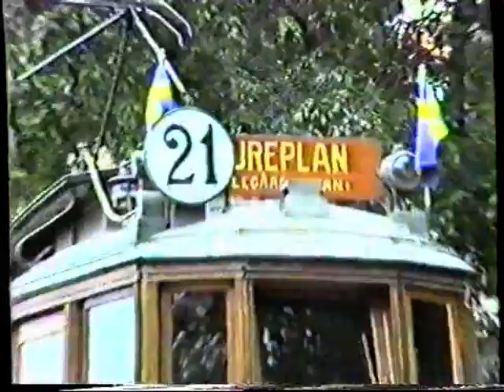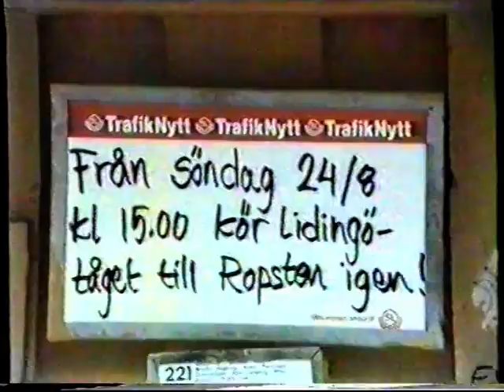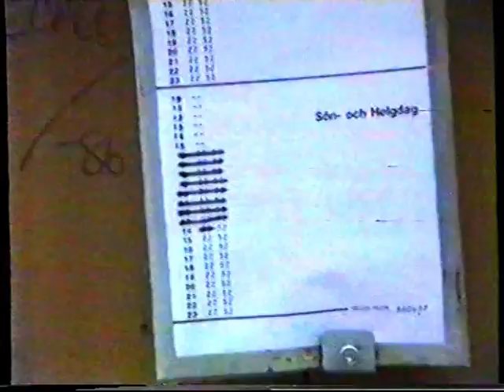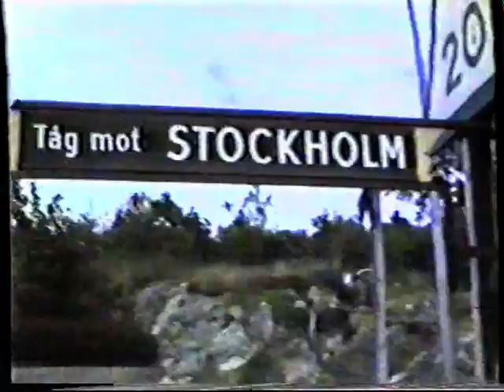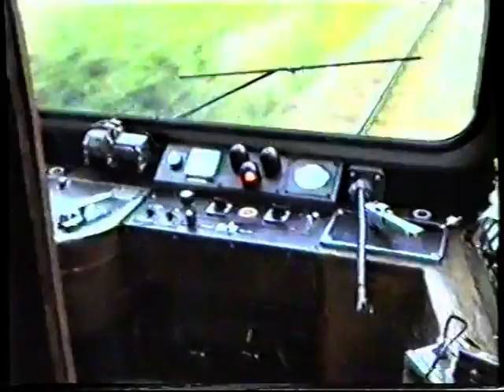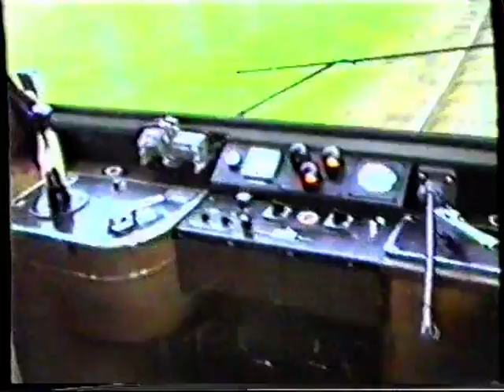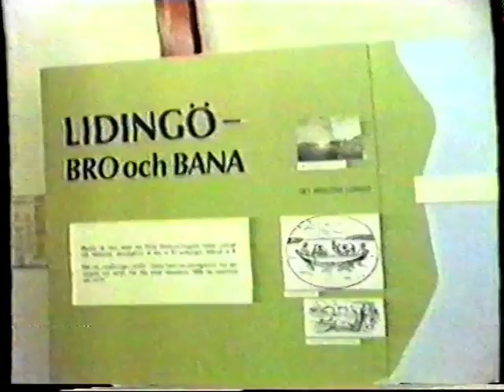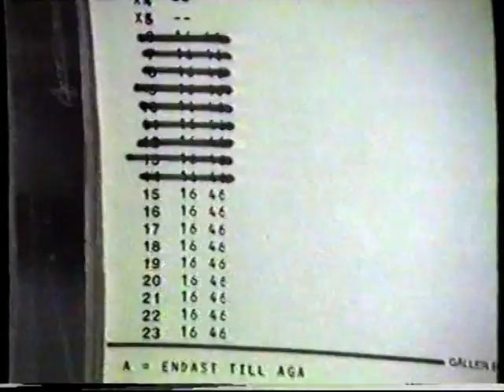1986 08 SSLiDJ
Lidingöbanan 1986 den 24 augusti med invigningen av den renoverade gamla Lidingöbron. Tre vagnar kvar i veneziansk röd färgsättning, spårvagn 5 i trafik, den teakklädda vagnen, trevagnståg och Centralvägens kiosk är fortfarande öppen.